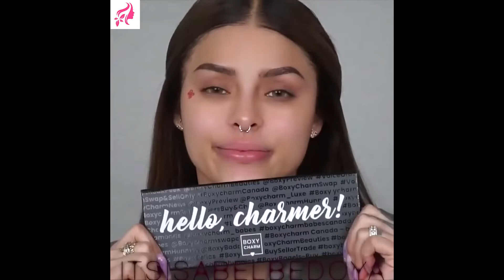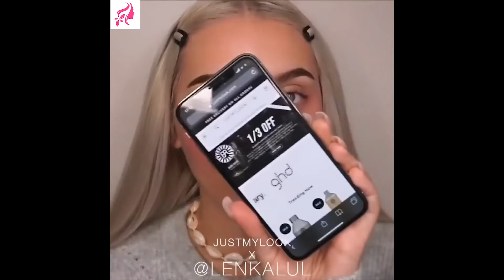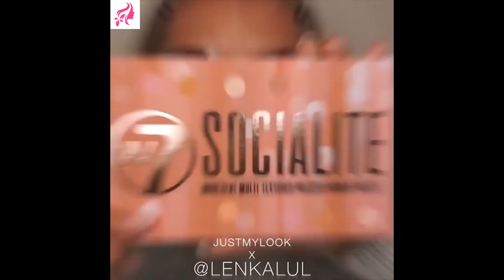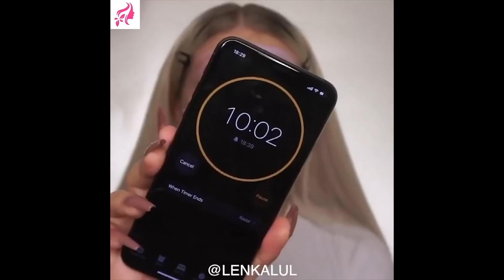Increíbles tutoriales de maquillaje de labios que deberías probar | maquillaje perfectos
Increíbles tutoriales de maquillaje de labios que deberías probar | Consejos y trucos de maquillaje perfectos